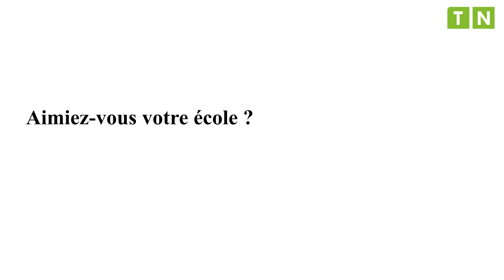Témoignage de La Famille Gualleli